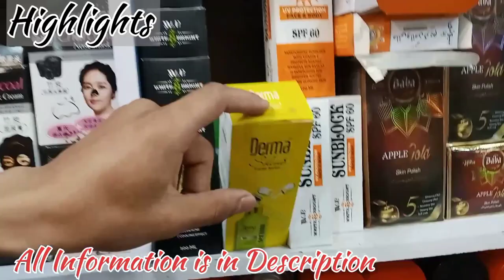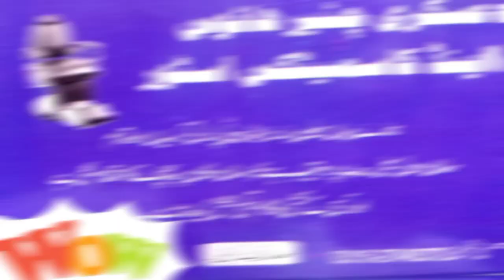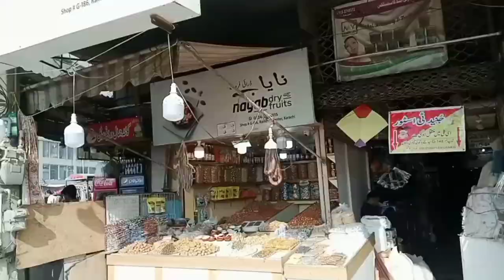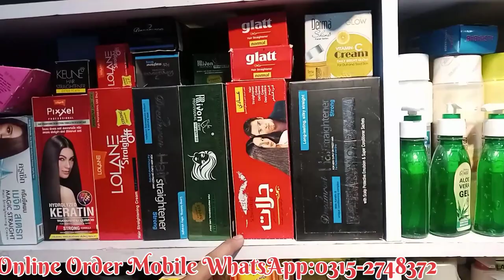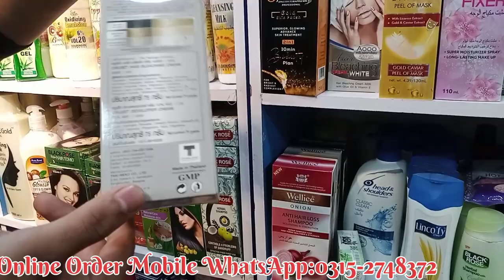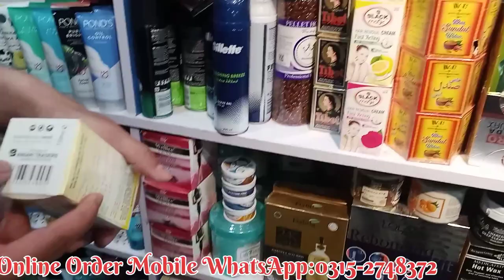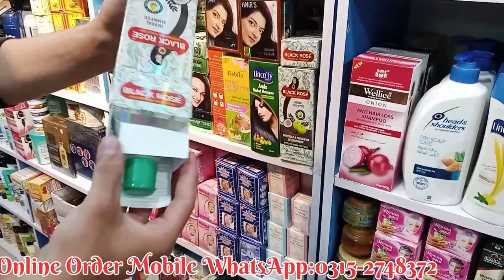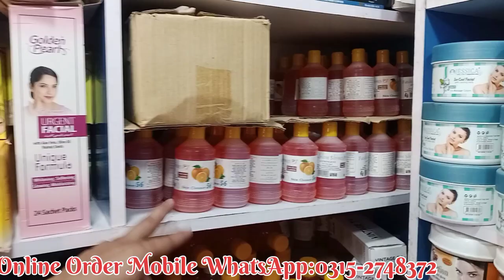Original Branded Parlour & Salon Products In Khi | Cheap Price | Salon Machines | Hairdresser Tool..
Assam-O-Alaikum viewers I am your friend Waqas ( Waqas Bhatti My Channel)trying to showing you all types of Salon & parlour Products in Cheapest Prices Accessories And All Varieties.
Address= Shop # Rainbow Center Building, near empress market, Saddar, Karachi, Karachi, Karachi City, Sindh 74400, Pakistan

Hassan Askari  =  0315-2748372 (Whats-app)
Askari Chair House Shop ( Location )

ASKARI CHAIR HOUSE ACCESSORIES AND All VARIETIES.